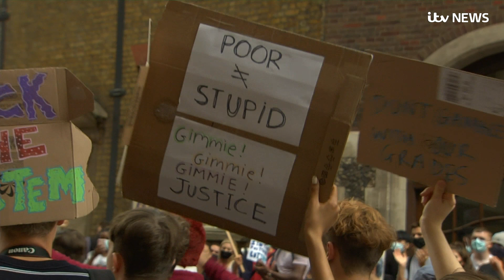Students vent anger after Ofqual suspends policy on A-level mock exam appeals | ITV News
Furious students have marched on Westminster to demand the resignation of the education secretary, after another setback for those who feel their exam results were unfairly downgraded.

Late last night the regulator, Ofqual, withdrew its policy for appeals in England without explanation, just hours after publishing it.

The exams regulator said the policy was "being reviewed" by its board and that further information would be released “in due course”.

Now the government is being threatened with multiple lawsuits from students who were given lower grades based on the past performance of their school.

Labour are calling for Boris Johnson to take personal responsibility - and have demanded he address the country within the next 24 hours.